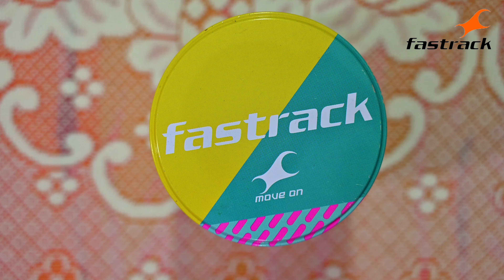Incredible Fastrack Space Analog Watch Unboxing & First Impression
In this video, I unbox the incredible Fastrack Space Analog Watch and share my first impressions. I'll talk about the watch's design, features, and build quality. I'll also put it on and show you how it looks on my wrist.

* Dubverse.AI: Break language barriers and make our videos accessible to a global audience.
* Recut: Streamline your video editing process with Recut. Get $10 off your purchase using our referral

Your support helps us create more amazing content. Thank you for being the best viewers out there!

Introducing Dubverse.AI and Recut!

Dubverse.AI is a leading video dubbing company that breaks down language barriers, making our videos accessible to a global audience. By checking out Dubverse.AI through this link: Click here to check out Dubverse.AI you can support us and help us reach more viewers.

But that's not all! Recut is an amazing app that revolutionizes video, screencast, and podcast editing.

And we have one more exciting opportunity for you. Gain access to a vast library of high-quality music and sound effects for your creative projects. Plus, by using our link, you'll be helping us earn rewards and discounts.